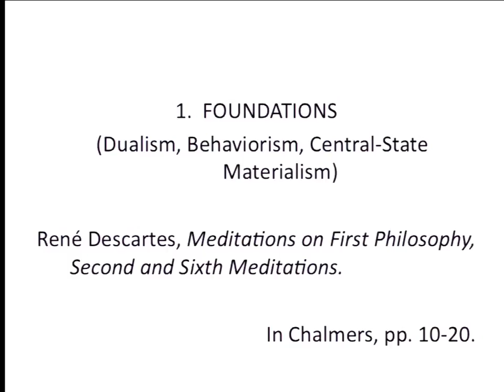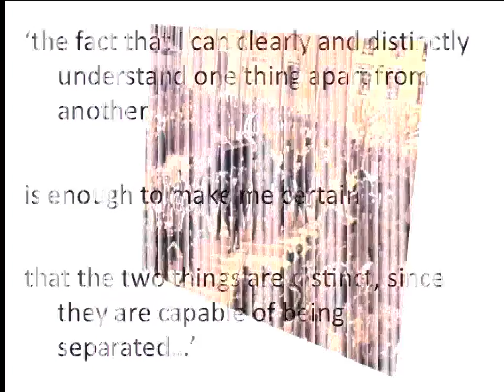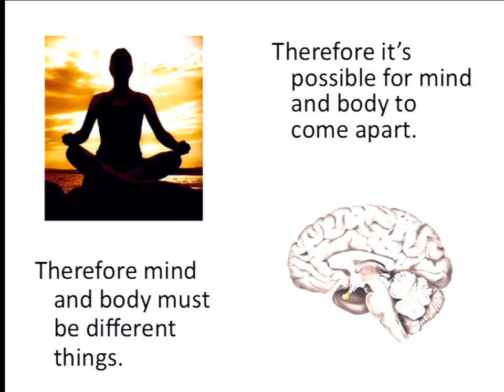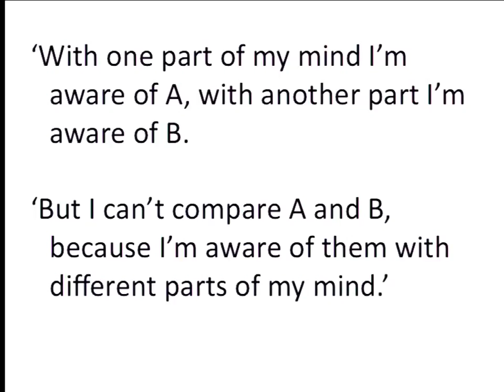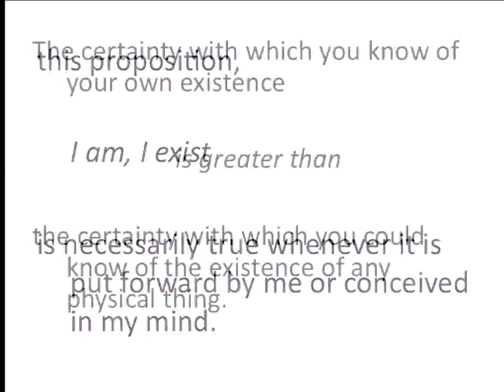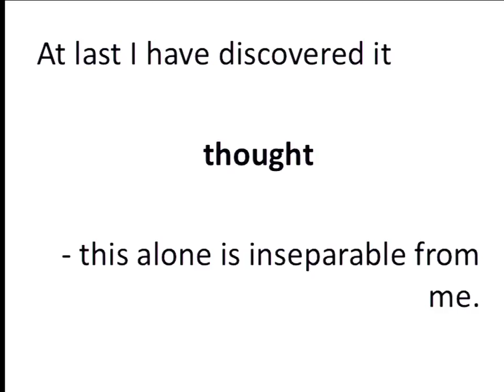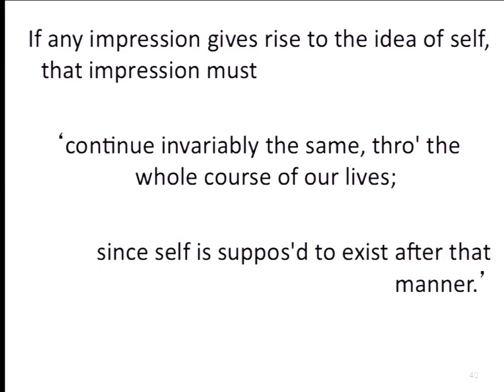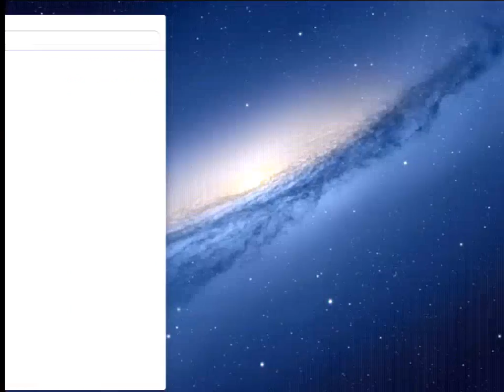Philosophy 3 Lecture 02 Foundations Dualism, Behaviorism, Central State Materialism